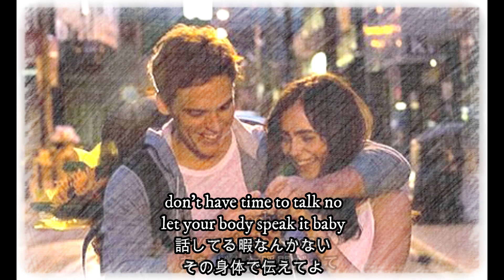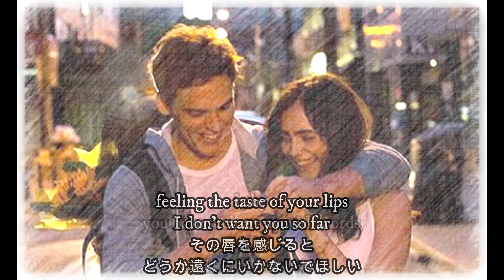-君を追いかけるんだ- Chasing You/oftn 和訳動画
こんばんびThis is Mayten。

今日は最近知ったこちらの曲を和訳させていただきました。

もうね、シンプルに歌声がいい。
このoftnという方、今まで存じ上げなかったんですが、いい歌手ですねー。曲の感じも最高にツボです。
歌声的に韓国人ぽいですが、調べても情報が出てこないので謎です。

あと実は僕、オンラインで古着屋を経営してます。おかげで繁盛してます!

「古着屋 五月雨」といいます。

アメリカ・ヨーロッパ輸入のヴィンテージ商品や私物のブランドものを多数取り扱っております。

基本メンズ商品の取り扱いですが、女性の方でも可愛く着れるようなモノもたくさんありますので、女性視聴者の方も気になったらぜひのぞいてみてみてください!

また、そのサイトでブログも書いてます!

自分の好きな映画や小説、はたまた留学日記などをつらつらと書いてます!

そちらもおかげさまで好評みたいです。

ぜひ下のリンクから飛んでみてください。